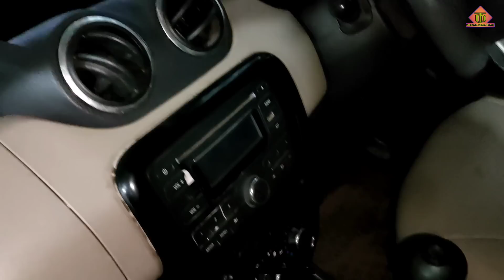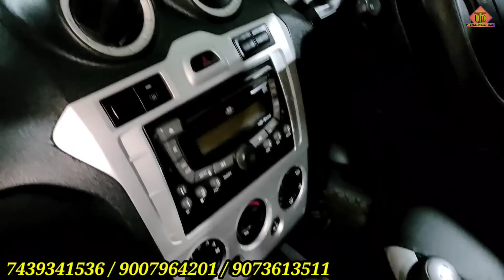Hot Wheels | ₹29,000 Se Super Challenging Price Suru | Dhamaka Hoga | Loot Loo | Kolkata Sasta Bazar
Hot Wheels | ₹29,000 Se Super Challenging Price Suru | Dhamaka Hoga | Loot Loo | Kolkata Sasta Bazar | Second Hand Cars | Pre-owned Cars | Used Car Kolkata

Hot Wheels, 18 Raja Dinendra Street,  Garpar,  Machuabazar, Near Sealdah Rajabazar Science College, Kolkata-700009
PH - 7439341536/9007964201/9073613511